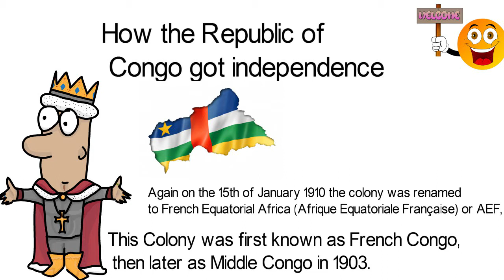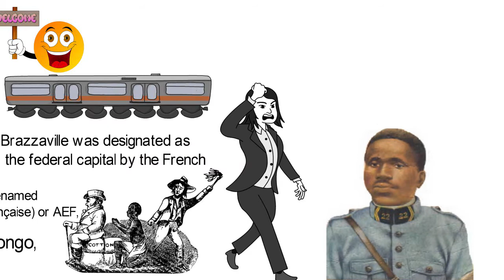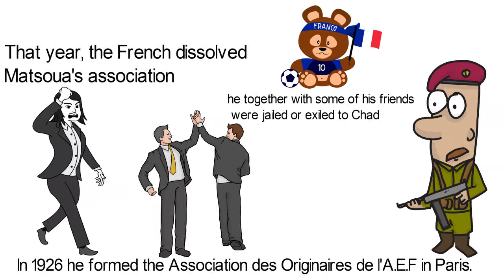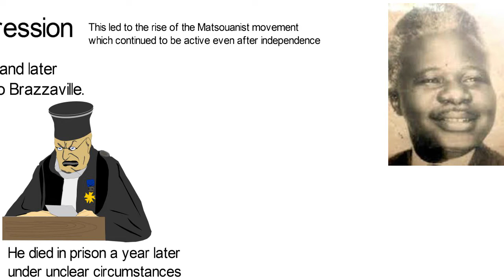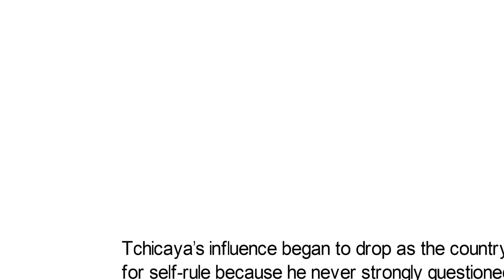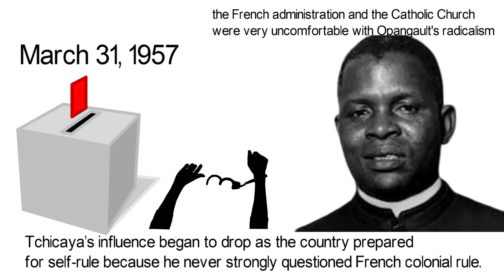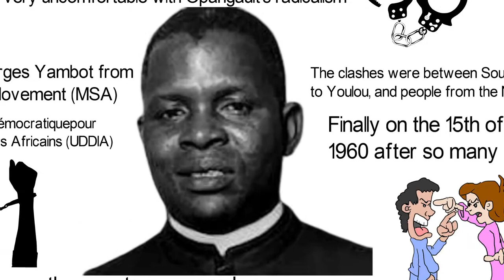How the Republic of Congo got independence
This Colony was first known as French Congo, then later as Middle Congo in 1903. Again on the 15th of January 1910 the colony was renamed to French Equatorial Africa (Afrique Equatoriale Française or AEF, this time it also included Chad and present-day Central African Republic. Much later, it was known as Congo-Brazzaville before it officially became the Republic of Congo, watch how they got freedom!